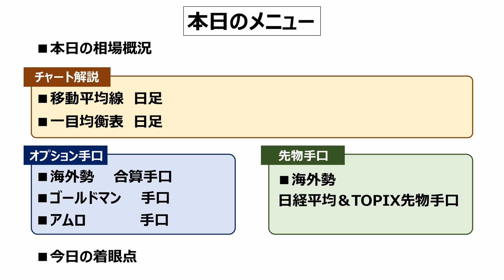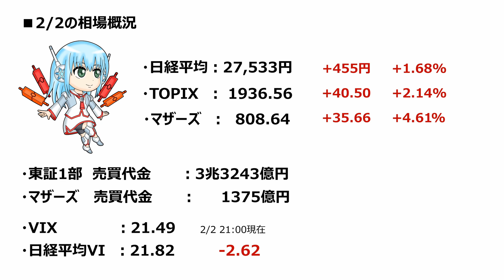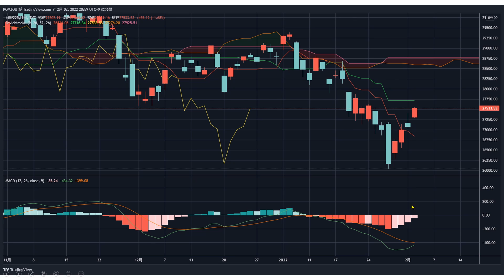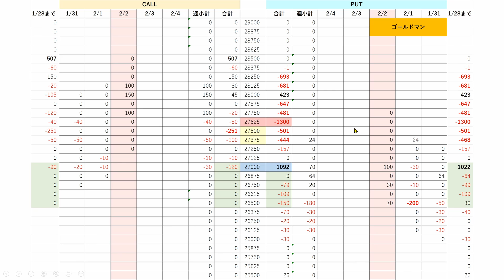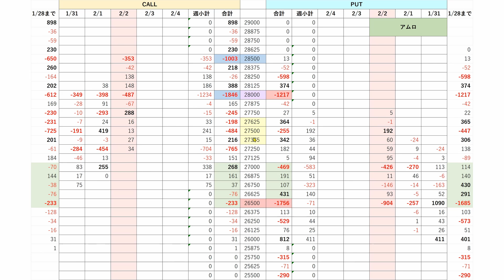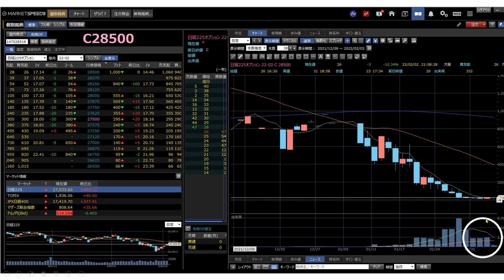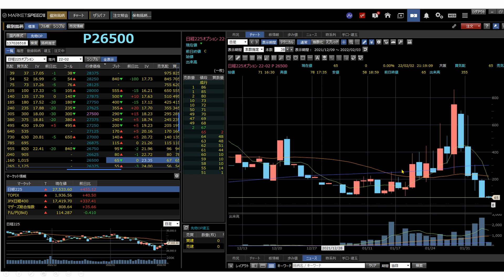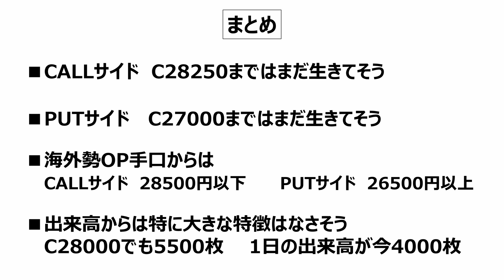【日経225オプション考察】2/3 日経平均は2月に入って底打ち鮮明、27500円を奪還！ 2月限OPチャートからSQ値の範囲を探る！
・日経平均 27500円メドを奪還
・OP手口とチャートから下は26500円以上？
・先物でGSの動きに注意！

日経225オプション考察】2/2 日経平均は戻すも上ヒゲを付けての陰線に。２つのオプラボ流大作戦でトレードサインが点灯に！

【日経225オプション考察】2/1 日経平均は戻りしっかり、27000円を奪還！ 戻った場合、米雇用統計が転換点になるか？

【日経225オプション考察】1/31 日経平均 陰の陽はらみ出現！ やっと底打ち反転開始？それとも月末下落アノマリーからの一段安？